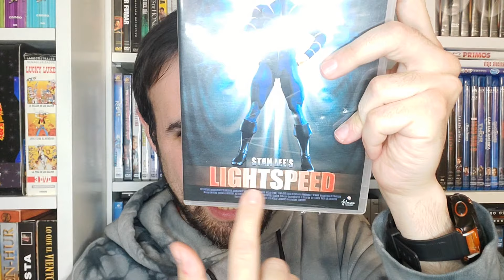Crítica "Lightspeed" (2006)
Grabado originalmente el 21 de Febrero de 2022.